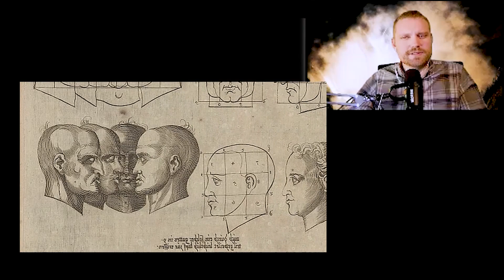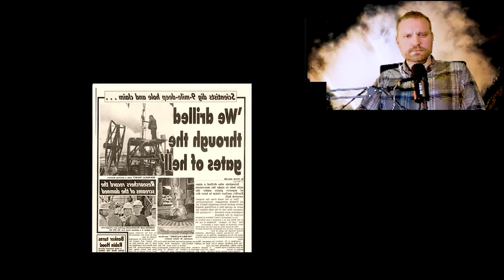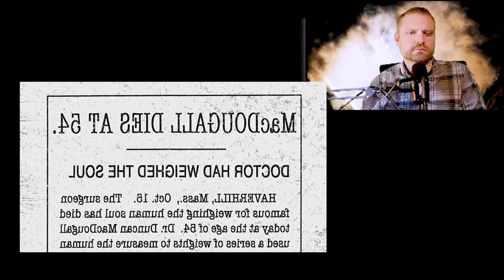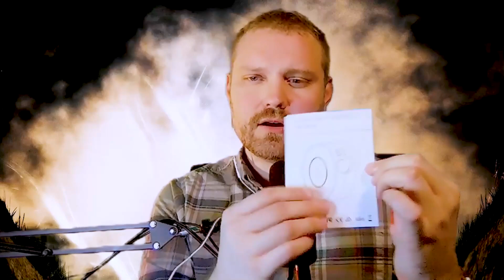Supernatural | Reaction | S6 Special Features | The Quest for the Soul | We Watch Winchester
Kyle checks out more of the S6 Special Features. Back to regular episodes next week!